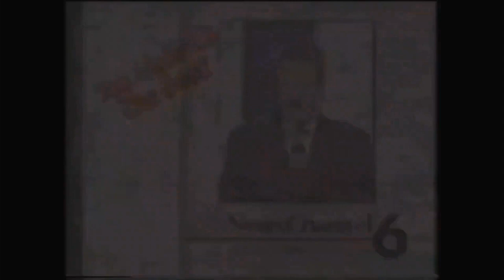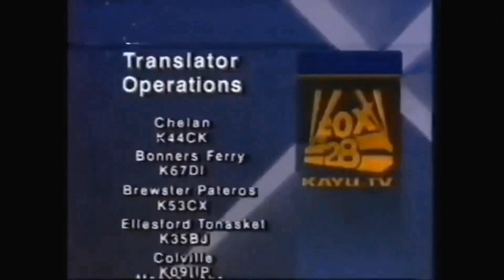Station ID Memorabilia vol 34